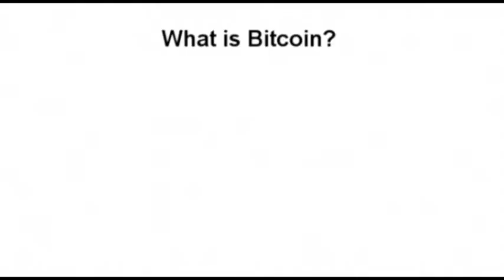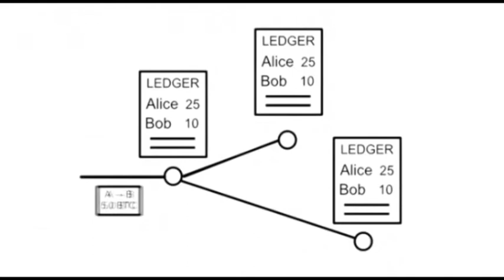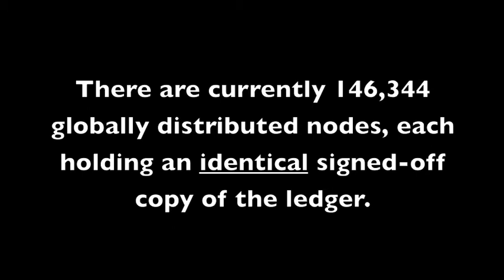Introduction to bitcoin in 5 minutes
This video was originally uploaded two years ago but I accidentally deleted it. Therefore the number of nodes quoted will be out of date. However the basic principles of Bitcoin will never change.